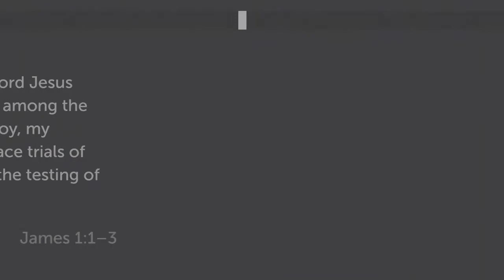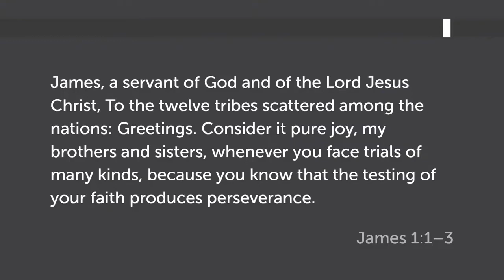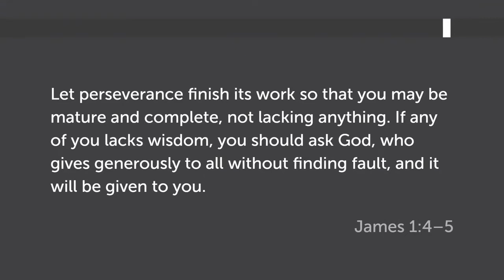Faith That Works Will Be Tested